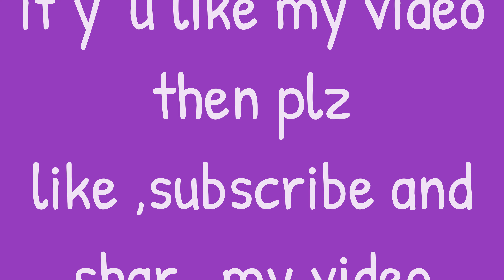Garnier Serum plus cum Cream/Review & Demo